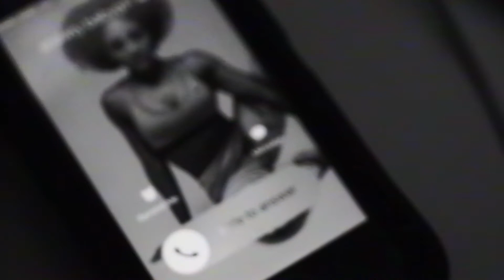THAT BITCH COMMERCIAL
That bitch spray is not for sale.